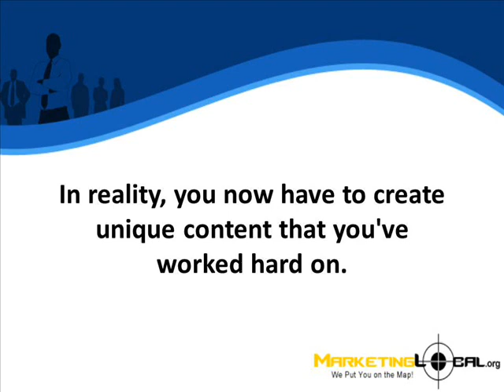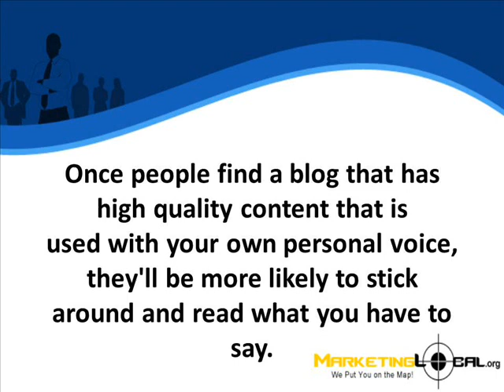Blog Tips Stay Focused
Power Emails Blogging - Blog Tips Stay Focused